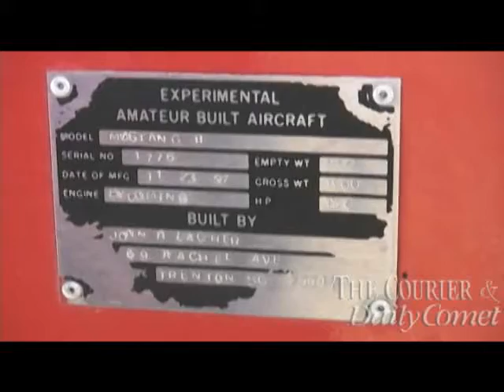Fly-in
The Cajun Fly-in at Houma-Terrebonne Airport gave families an up-close look at a variety of civilian and military aircraft.